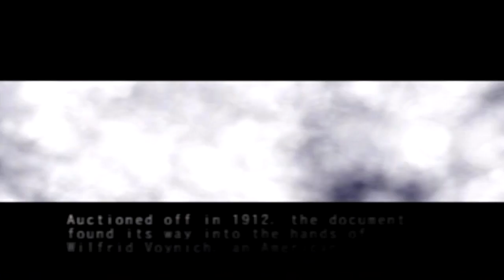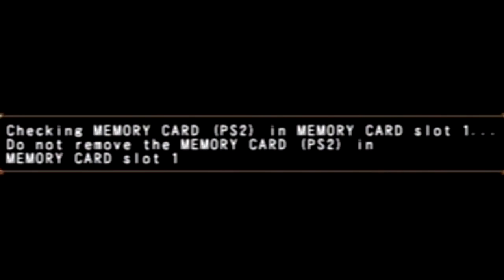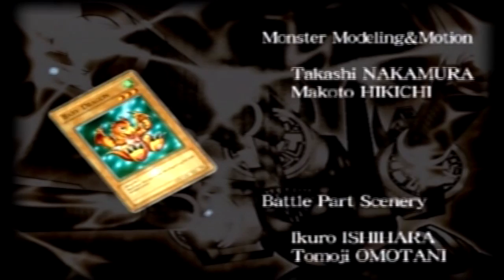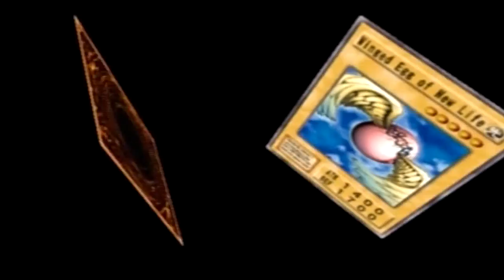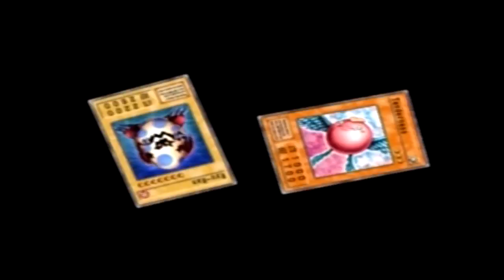Yu-Gi-Oh! The Duelists of the Roses - 16 - A SPOT OF TEA